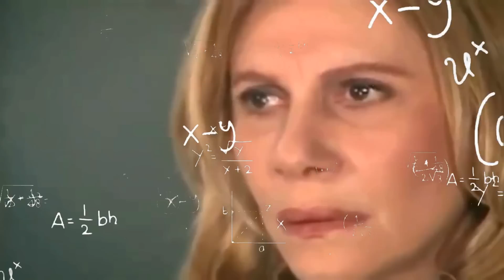32 INFORMAÇÕES INÚTEIS no Stardew Valley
Perca seu tempo mais uma vez com 32 informações totalmente inúteis no Stardew Valley. Elas não vão mudar nada no seu jogo e será um desperdício total do seu tempo precioso.